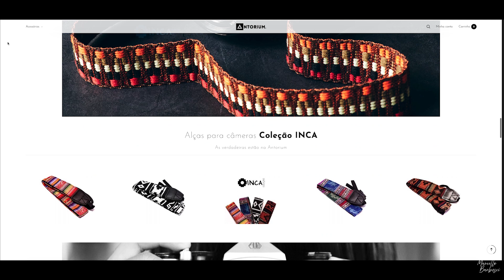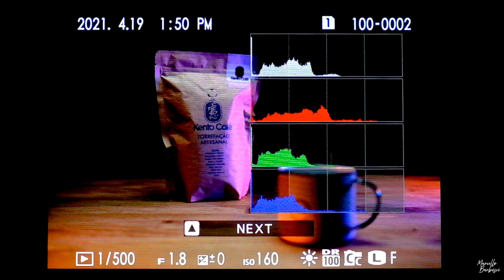Lente VILTROX AF 33mm 1.4 XF para câmeras FUJIFILM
Lente VILTROX AF 33mm XF para câmeras FUJIFILM, uma lente clara com abertura 1.4 o que produz um bokeh muito interessante. Além disso, consegue manter o auto-foco tanto pra foto como para vídeo sem precisar de adaptador para ser usada nas câmeras FUJIFILM da Série X.

Meus LUTs para Adobe Premiere
Meus Presets para Lightroom
ASSINE CANAL E ATIVE AS NOTIFICAÇÕES PARA RECEBER NOVOS VÍDEOS
MEU KIT DE EQUIPAMENTOS
SE VOCÊ QUISER ENVIAR ALGO PARA SER APRESENTADO NO CANAL E INSTAGRAM
Rua Padre Bento Ibanes, 545 - cj 77B
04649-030 - São Paulo - SP | Brasil